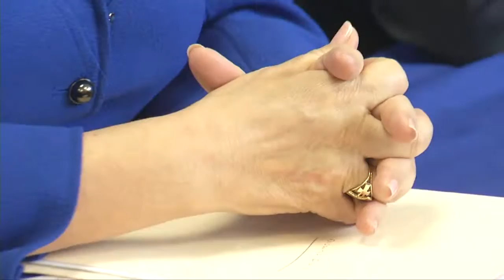PMA ayudará 98 mil familias afectadas por sequía